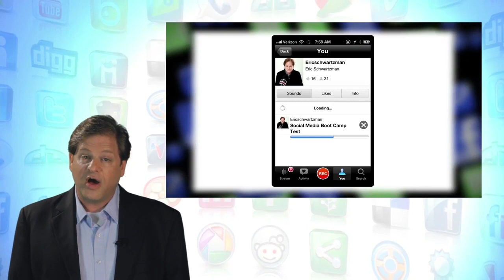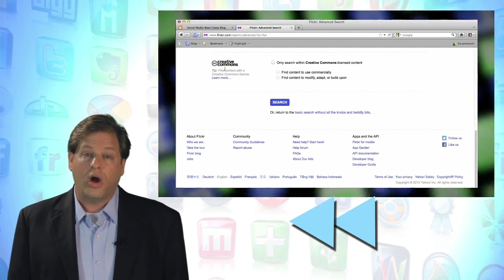Social Media Management - learn Social Media Marketing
Social media management training for social media managers, executives and entry-level employees from the top-rated social media training provider. Learn on your desktop, smart phone or tablet.   We help employers manage the risks and capitalize on the opportunities of social media in the workplace through expert-led, self-paced online training videos and tutorials.   We also offer Facebook Training, Twitter Training, Linkedin Training, SEO Training and more .
this is the best Social Media Marketing course. you can download and watch for free after enroll.